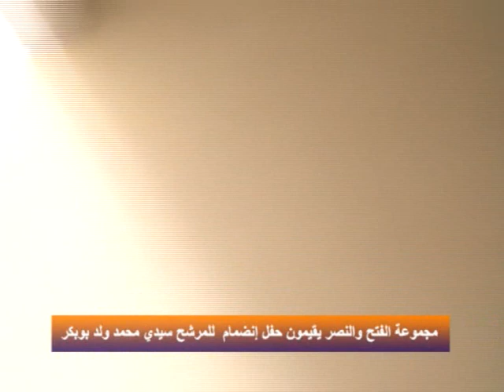مجموعة الفتح والنصر يقيمون حفل انضمام للمرشح سيد محمد ولد بوبكر